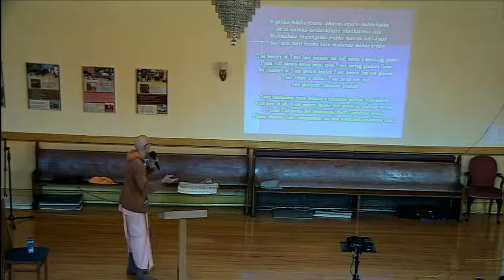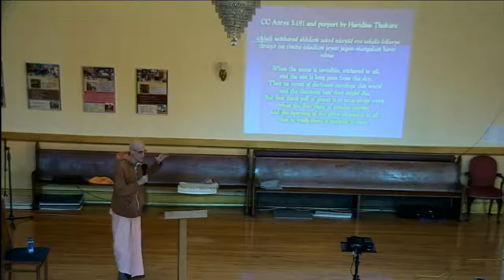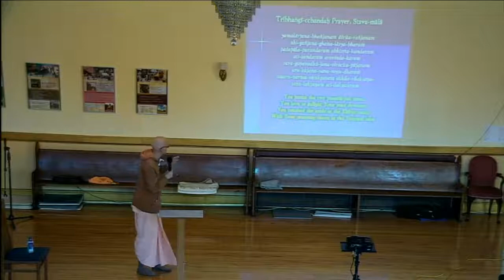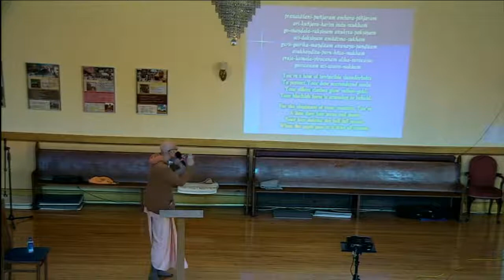11. Slokarama Singalong of Prayers in English Verse by HG Dravida Prabhu